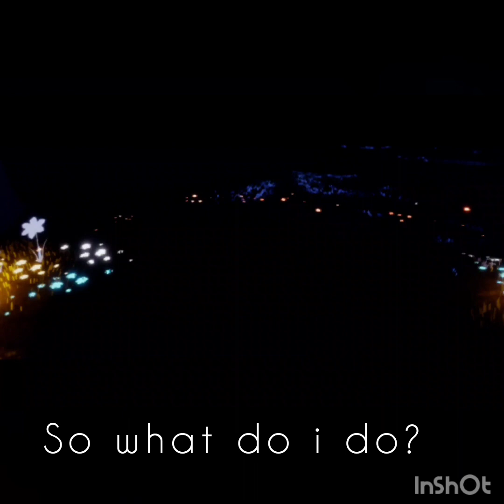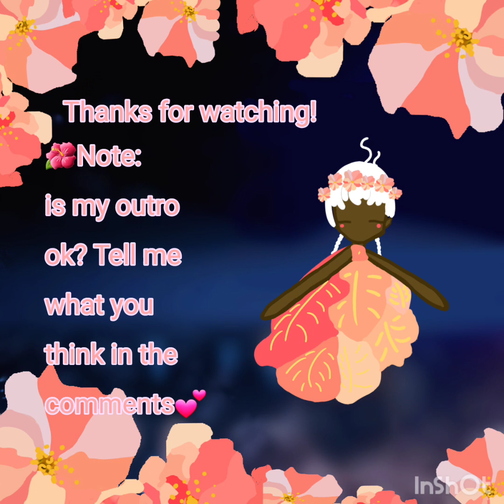A two in one! ( season of passage )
Reason for two in one: wasn't bothered to edit a second vid.